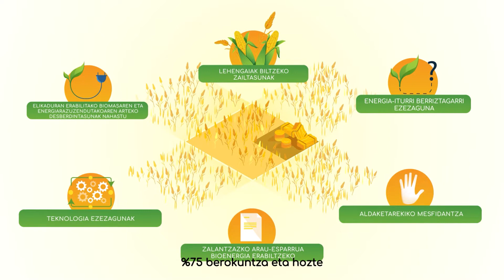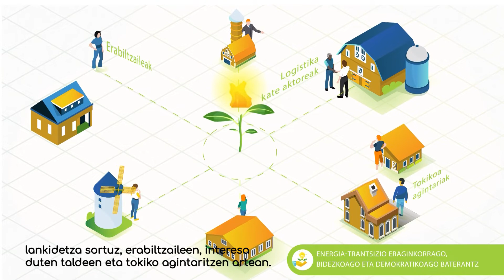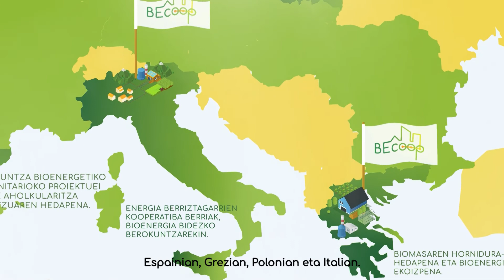BECoop, bioenergia komunitarioaren potentziala askatzeko giltza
Bideo labur honek bi minututan azaltzen ditu biomasari / bioenergiari eta energia komunitateei  buruzko kontzeptuak.

Halaber, BECoop proiektua eta haren funtsezko ekintzak aurkezten ditu, batetik biomasan oinarritutako berokuntza-teknologien hedapen zabala sustatzeko Europan, eta bestetik  Europar Batasuneko energia-komunitario irtenbideak berokuntza bioenergetikoaren arloan bultzatzeko politiketan eragiteko.

BECoop-ek Europar Batasunaren Horizonte 2020 ikerketa eta berrikuntza programaren finantziazioa jaso du, 952930 zenbakiko diru-laguntza akordioaren arabera.

Bideo honen edukia autoreen erantzukizun esklusiboa da. Ez du nahitaez Europar Batasunaren iritzia islatzen. Ez CINEA ezta Europako Batzordea ere, ez dira bertan dagoen informazioa erabiltzearen erantzule.